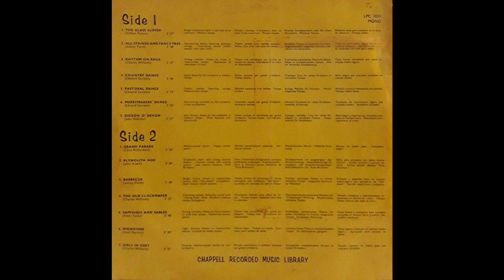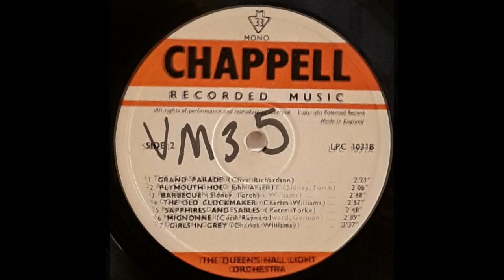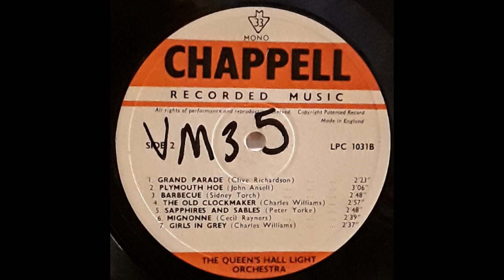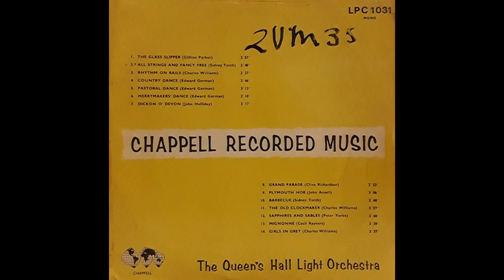CHAPPELL RECORDED MUSIC - LPC 1031 - Queen's Hall Light Orchestra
QUEEN'S HALL LIGHT ORCHESTRA – LPC 1031
In the early 1960s the Chappell Recorded Music Library began to re-issue its 78 rpm shellac catalogue on 12 inch vinyl LPs..
This disc, LPC 1031 presents 14 selections of light orchestral music, something that the Chappell library had in abundance and was famous for.
It showcases some of the best work by Edward German, Sidney Torch, Charles Williams, Peter Yorke and others played by the Queen's Hall Light Orchestra and recorded between 1942 and 1947.
(The markings 2VM on the covers and labels refer to the northern NSW radio station at Moree which, in the 1990s, began culling this type of music believing it no longer useful. Naturally we collectors took what we could.)
TRACK LIST
Side One
01 The Glass Slipper (Clifton Parker)
02 All Strings And fancy Free (Sidney Torch)
03 Rhythm On Rails (Charles Williams)
04 Country Dance (Edward German)
05 Pastoral Dance (Edward German)
06 Merrymakers' Dance (Edward German)
07 Dickon O' Devon (John Holliday)
Side Two
08 Grand Parade (Clive Richardson)
09 Plymouth Hoe (John Ansell)
10 Barbecue (Sidney Torch)
11 The Old Clockmaker (Charles Williams)
12 Sapphires And Sables (Peter Yorke)
13 Mignonne (Cecil Rayners)
14 Girls In Grey (Charles Williams)